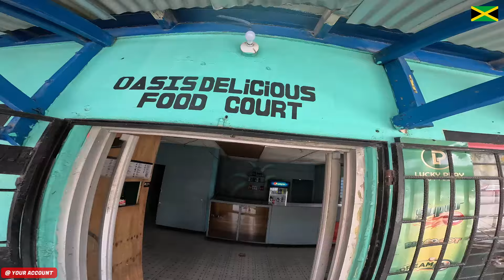Jamaica And The Healing Power || Having A Day Of Healing At The Mineral Bath In St. Thomas